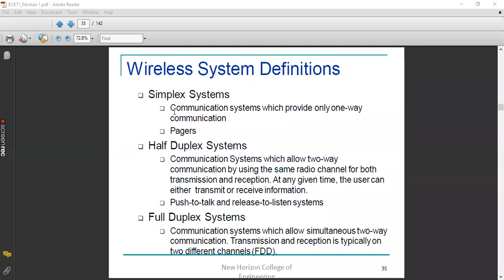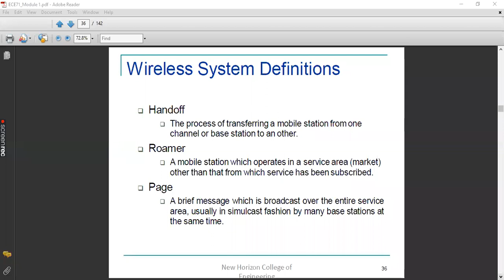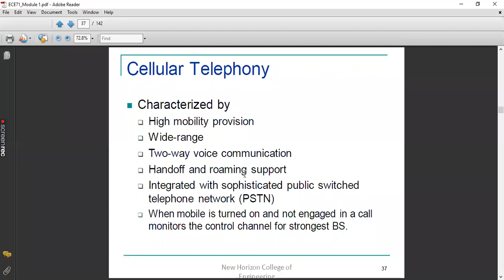Wireless & Mobile Communication